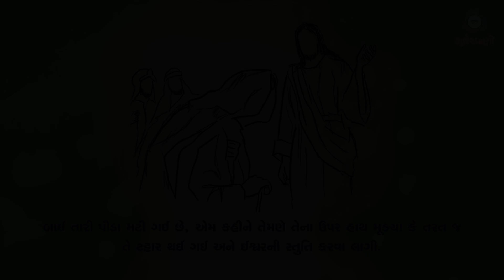Sneh Na Spandan | Gurjarvani | સામાન્યકાળના ત્રીસમા અઠવાડિયાનાે સાેમવાર | 26 October 2020